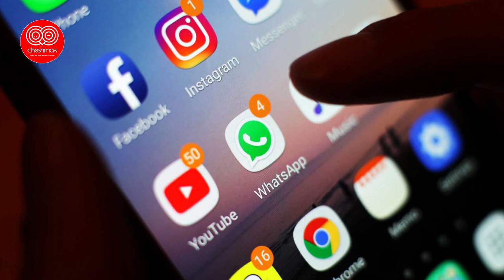اوه اوه اوه !! این ذوب شده ولایت بدون اینکه بخواد پرده از راز بزرگی برداشت